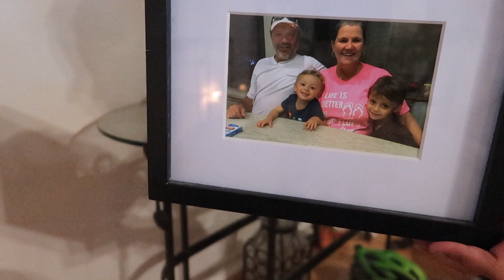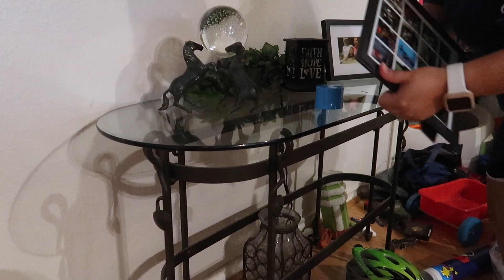ALL DAY CLEAN WITH ME / ULTIMATE CLEANING MOTIVATION / SPEED CLEANING / KARLA'S SWEET LIFE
ALL DAY CLEAN WITH / ULTIMATE CLEANING MOTIVATION / SPEED CLEANING / KARLA'S SWEET LIFE

Hi y'all!

Thank you so much for stopping by! I hope this cleaning video will motivate you and inspire you. 💖YOU SO GOT THIS! 💪
I am at my mother in laws home in Texas, so I hope you enjoy the change of scenery lately. Have a great day and let me know down below in the comments an area in your home you need organized. xoxo!

I am a mom of two boys and a proud military wife, currently stationed in Hawaii. My husband is currently deployed and doing my best with keeping up with house chores, while enjoying the little things with my babies. We are from central Texas and my husband and I are high school sweethearts. I do lots of cleaning videos, decluttering/organizing, and hauls. 💕

Products I love using:

Essential Oil Diffuser
Dyson V8 Animal Cordless Vacuum
Mrs. Meyers Baking Soda
Mrs. Meyer’s Multipurpose Refill
Mrs. Meyer’s Spray
Lysol Disinfectant Spray